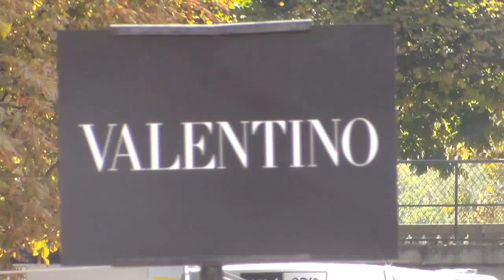Models Vivienne ROHNER & Jessica BURLEY @ Paris Fashion Week September 2014 show Valentino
Top Models Vivienne ROHNER & Jessica BURLEY @ Paris Fashion Week September 2014 / Valentino